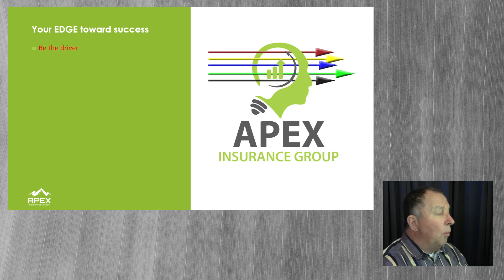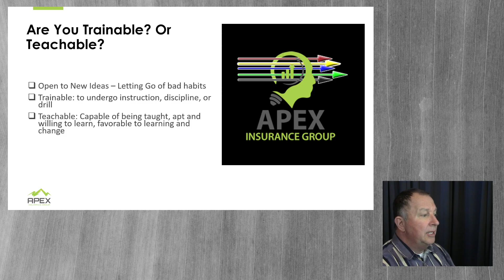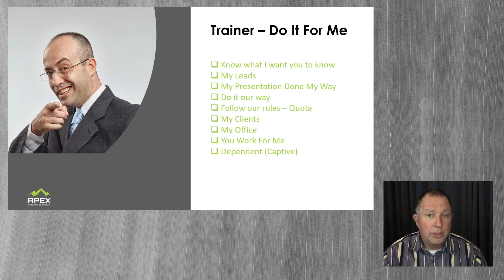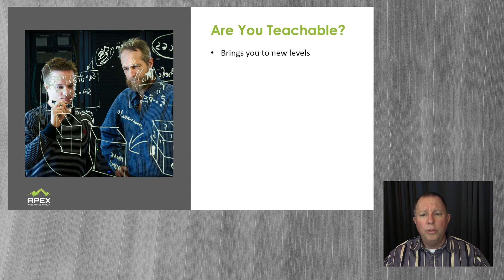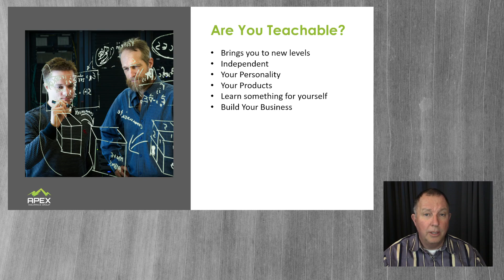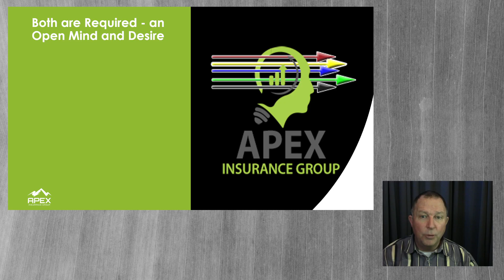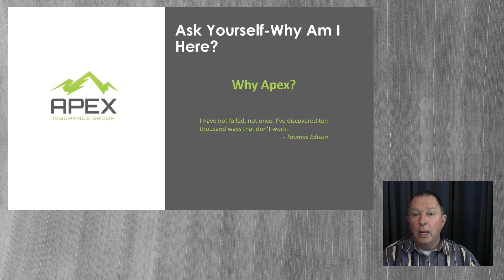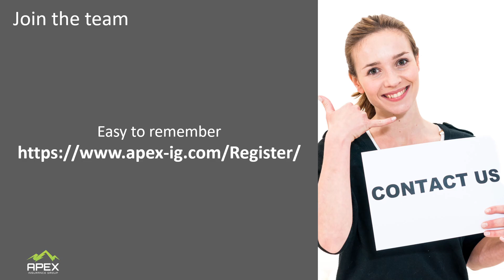Are you teachable???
In this webcast, we explore the question of whether or not you are teachable. It's a question that is important to ask yourself because if you're not open to learning and growing, then you'll likely struggle in sales. But if you have a desire to learn and grow, then the sky's the limit! Watch this video to find out more.